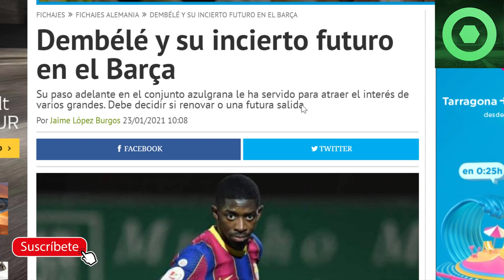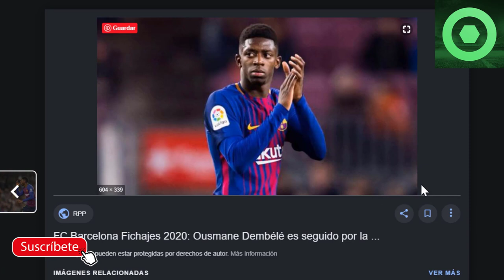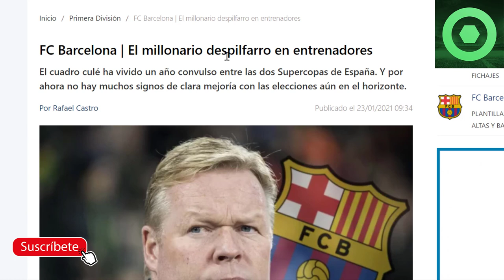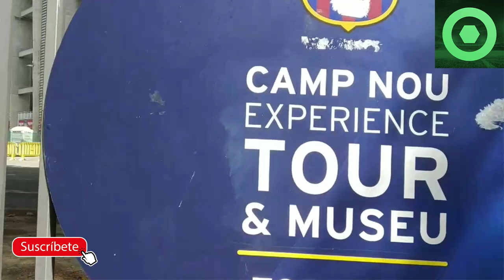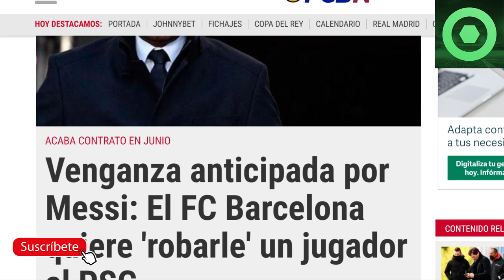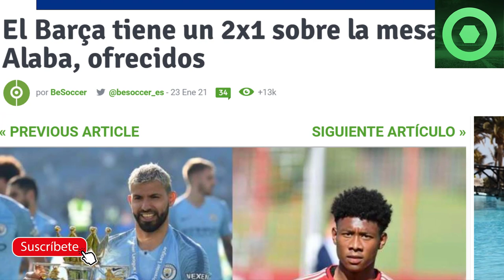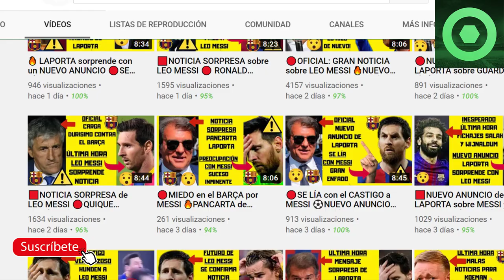🟥NOTICIA SORPRESA sobre MESSI y el BARÇA 🔴OFRECEN 2 CRACKS al BARÇA 100% GRATIS🔴FUTURO de DEMBELÉ ⚽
Fuentes:
besoccer
fcbarcelonanoticias
fichajes com
fichajes net